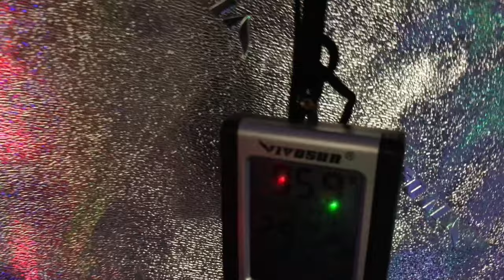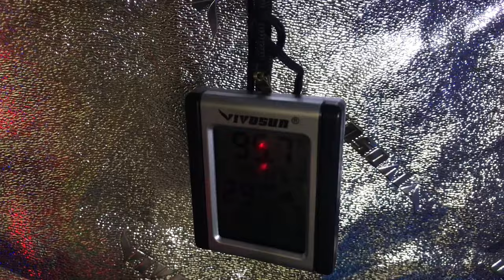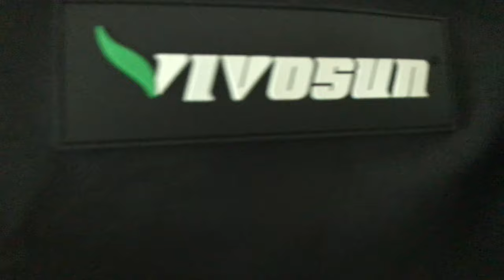Grow Tent Update - Has this made GPU mining possible in my home?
✅  Laptop Mining
📌 Lenovo Legion 5 1660 Ti GPU